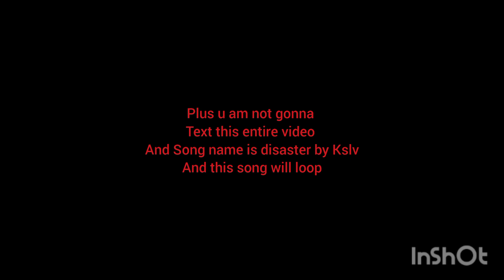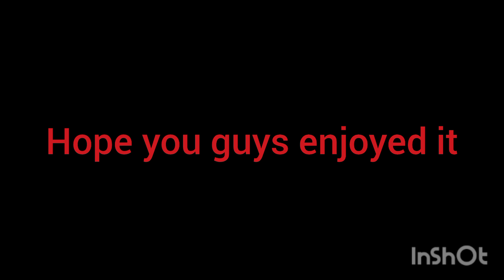Asphalt 9 legendary Wtf Moments x Disaster phonk